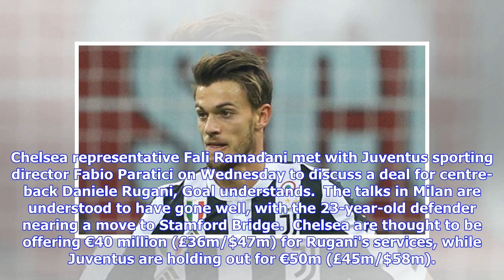Daniele Rugani transfer: Chelsea meet Juventus as deal grows closer | Goal.com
Chelsea representative Fali Ramadani met with Juventus sporting director Fabio Paratici on Wednesday to discuss a deal for centre-back Daniele Rugani, Goal understands.  The talks in Milan are understood to have gone well, with the 23-year-old defender nearing a move to Stamford Bridge.  Chelsea are thought to be offering €40 million (£36m/$47m) for Rugani's services, while Juventus are holding out for €50m (£45m/$58m). The two sides should be able to find a compromise over that €10m gap, especi...